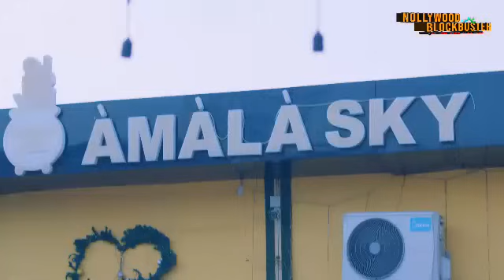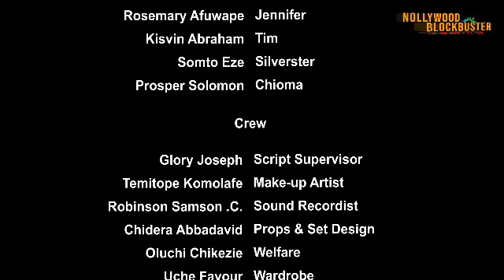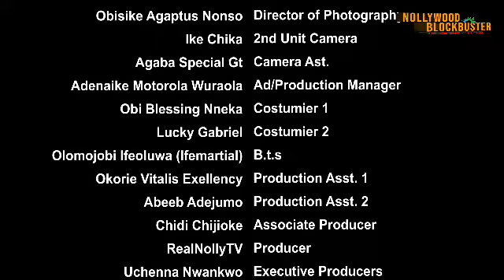The billionaire's wife fell madly in love with a poor photographer the moment she saw him.